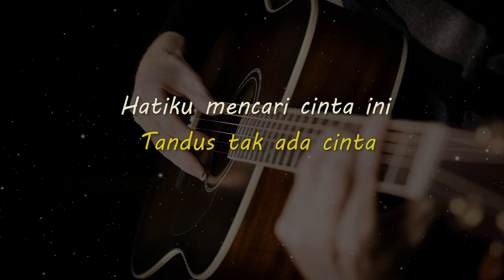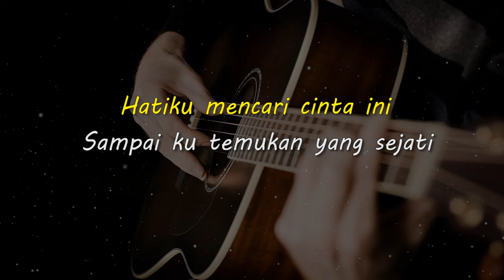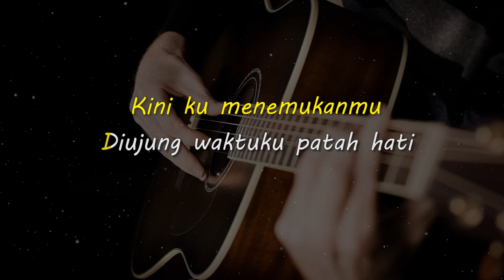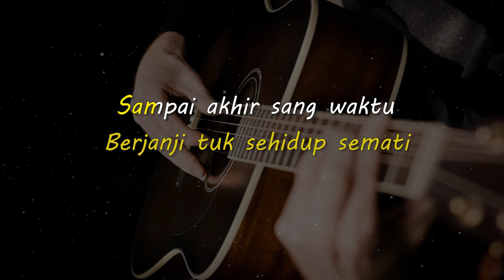MENEMUKANMU // SEVENTEEN // KARAOKE GITAR AKUSTIK NADA COWO ( MALE )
Lirik

Separuh langkahku saat ini
Berjalan tanpa terhenti
Hidupku bagaikan keringnya dunia
Tandus tak ada cinta

Hatiku mencari cinta ini
Sampai ku temukan yang sejati
Walau sampai letih ku kan mencarinya
Seorang yang ku cinta

Kini ku menemukanmu
Diujung waktuku patah hati
Lelah hati menunggu
Cinta yang selamatkan hidupku

Kini ku tlah bersamamu
Berjanji tuk sehidup semati
Sampai akhir sang waktu
Kita bersama ‘tuk selamanya

Kini ku menemukanmu di ujung waktu ku patah hati
Lelah hati menunggu cinta yang selamatkan hidupku

Kini ku tlah bersamamu berjanji ‘tuk sehidup semati
Sampai akhir sang waktu kita bersama ‘tuk selamanya

Matursuwun.